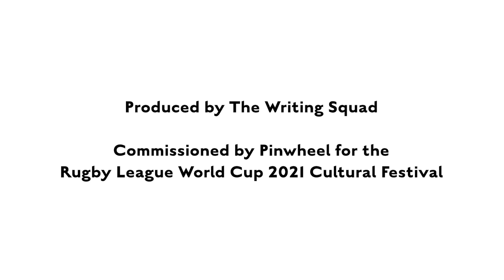Power of Poetry | The Writing Squad | Jasmine Gray & Rory Thorp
Eight writers from The Writing Squad were commissioned to create new short poems inspired by the theme of ‘The Power of Together’ and by the 'Power of Poetry' for the Rugby League World Cup 2021 Cultural Festival.

They read their poems at civic welcomes for tournament teams in Newcastle, Hull, Leeds & Greater Manchester and produced these films that match-goers can see on the big screens at  tournament matches until 19 November 2022.

Jasmine Gray mainly writes ‘collage’ poetry (collaging meaning stealing). She steals snippets of things that are around her and creates a poem out of them, e.g. adverts, overheard conversations, posts on social media etc. Jasmine has been writing these in secret for a long time and has only just taken the plunge to send some off to a publisher. Most of what she writes is semi-autobiographical and explores themes of feminism and class. She also writes short stories. Her first pamphlet, 'Let’s Photograph Girls Enjoying Life', is published by Broken Sleep Books and is available to buy

Rory Thorp is a writer based in Widnes, Cheshire who specializes in literary short fiction. He has been a member of The Writing Squad since April 2020. His writing mainly explores loneliness, desire, social expectations, and the search for intimacy. Twitter: @rory_thorp

Power of Poetry is produced by Pinwheel and commissioned by Rugby League World Cup 2021.

It is part of the Rugby League World Cup 2021 Cultural Festival which is generously supported with public funding from the National Lottery through Arts Council England and delivered in partnership with Newcastle City Council, Hull City Council, Leeds 2023, North of Tyne Combined Authority and Libraries Connected.

The Writing Squad is a development programme for writers aged 16-21 living, working or studying in the North of England. They offer a free two year programme of workshops and 1-1 support for writers which continues as they begin their careers.